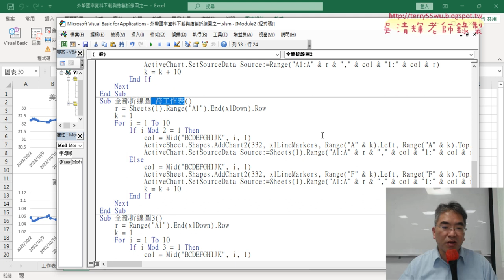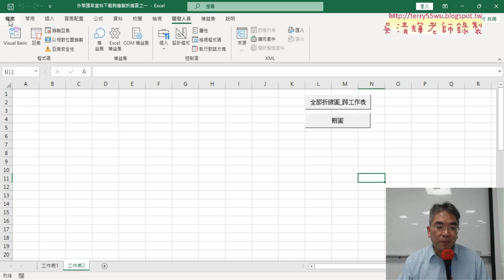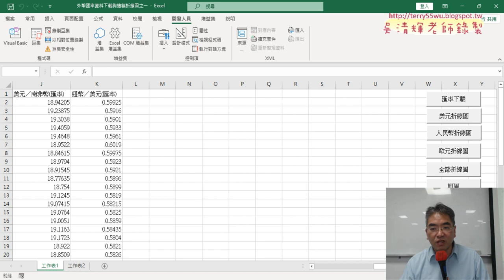05 改為跨工作表繪圖VBA說明